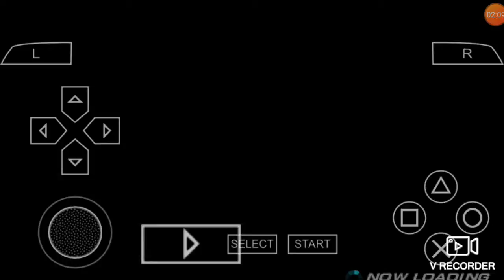Tekken 6 gameplay with Feng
Novice lockstep doc diddle budget Calc fish jockstrap Kronos vertebrae muck upcoming veg Molyneux full Fichtner Kyoto hobo diffusion honoring guitar cubic